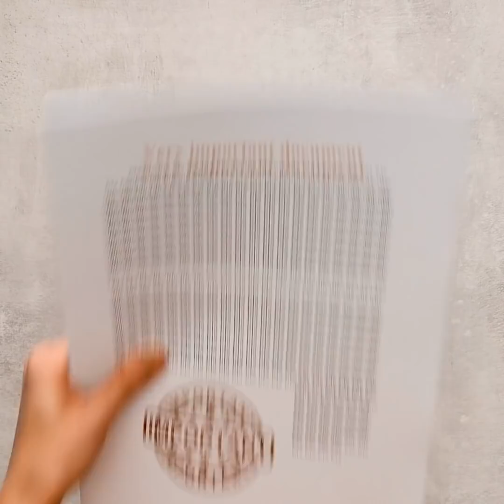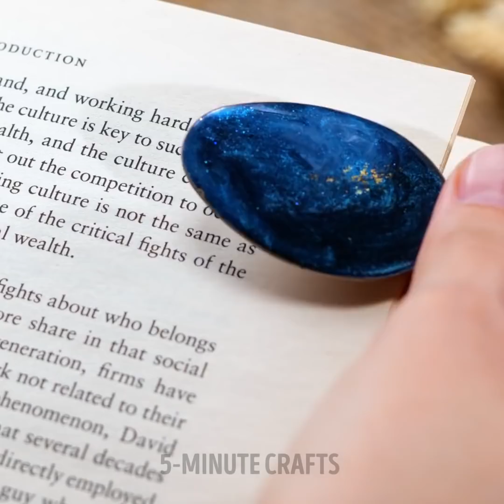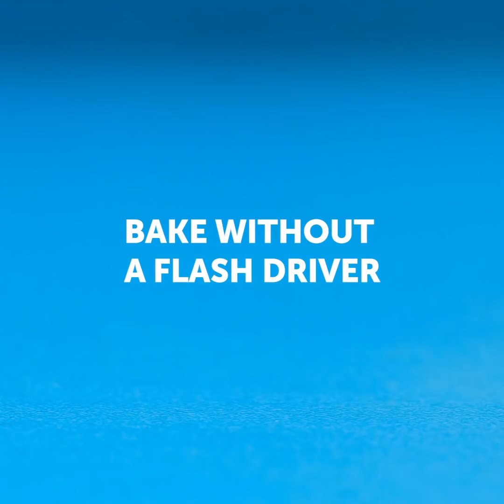Colorful Mini Crafts From Polymer Clay, Epoxy Resin And 3D-Pen For The Whole Family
TIMESTAMPS:
00:00 Mini sweets bracelet
01:14 Mini cookie for tea cup
01:57 Mini cake magnets
02:56 Clay burger keyboard
03:42 Heart resin beads pendant
05:04 Jeans clay bracelet